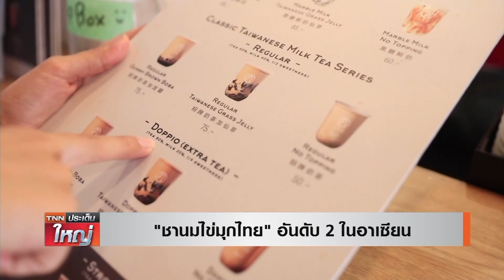"ชานมไข่มุกไทย" อันดับ 2 ในอาเซียน l TNNประเด็นใหญ่ 19-08-2565